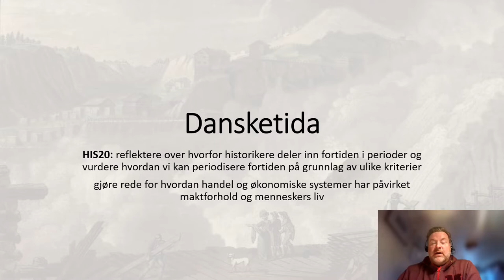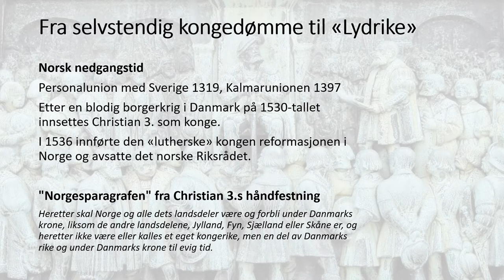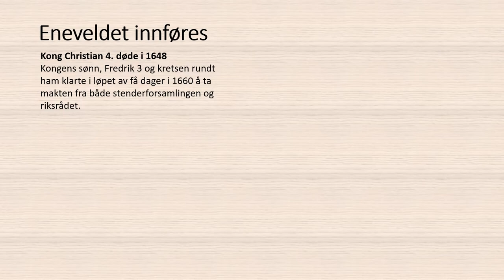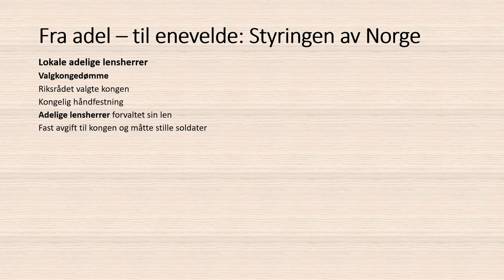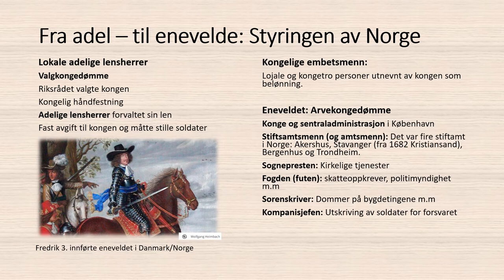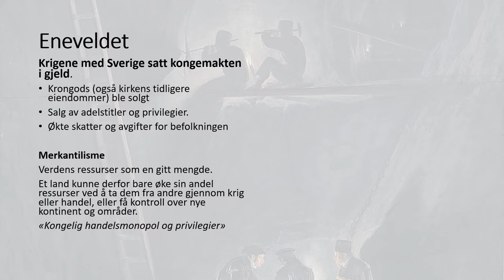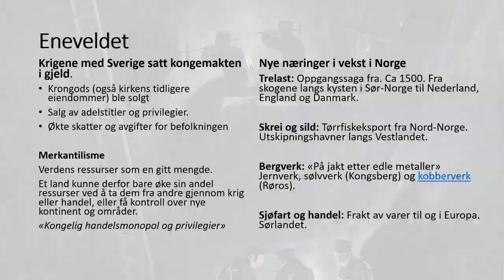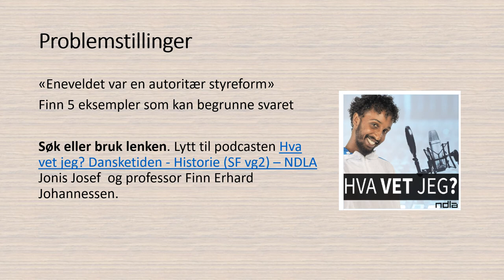Historie: Dansketida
HIS20 reflektere over hvorfor historikere deler inn fortiden i perioder og vurdere hvordan vi kan periodisere fortiden på grunnlag av ulike kriterier
gjøre rede for hvordan handel og økonomiske systemer har påvirket maktforhold og menneskers liv

00:00 Fra selvstendig kongedømme til «Lydrike»
00:35 Reformasjon ovenfra
04:09 Eneveldet innføres
06:52 Styringen av Norge
09:40 Eneveldet: Nye næringer i Norge
14:14 Film – Handel på 1700-tallet
16:34 Problemstillinger
17:29 Kilder